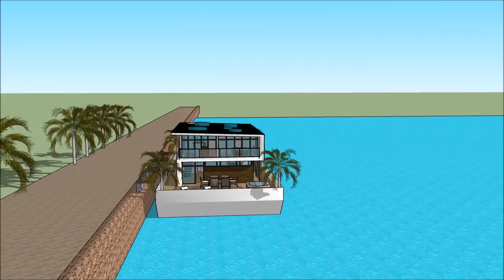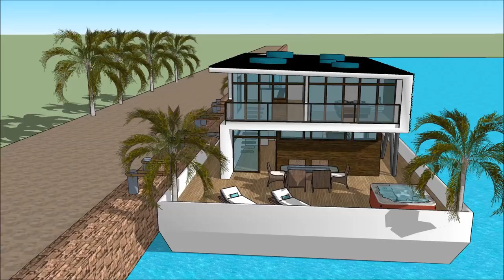SIMS FREEPLAY BEACH VILLA FLOATING ON WATER JAPANESE HOUSE SIMS 5 OPHELIA 007 Yacht Houseboat Float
The houseboatzania launching an innovative high-end luxury yacht houseboat home design potentially as a display of in Sims of the SIMS FREEPLAY BEACH VILLA FLOATING ON WATER JAPANESE HOUSE SIMS 5 OPHELIA  007 Yacht Houseboat Float.

The collection of sims concepts - Houseboatzania of SIMS FREEPLAY BEACH VILLA FLOATING ON WATER JAPANESE HOUSE SIMS 5 OPHELIA  007 Yacht Houseboat Float consists of high luxury and architectural art pieces in minimalism combined with living on the waterfront of the harbour of

The sims houseboat yacht design has the basis to sustain living with high standards and contemporary structural design at SIMS FREEPLAY BEACH VILLA FLOATING ON WATER JAPANESE HOUSE SIMS 5 OPHELIA  007 Yacht Houseboat Float with numerous of prospects for excessive living and celebrating the desire of life worldwide: